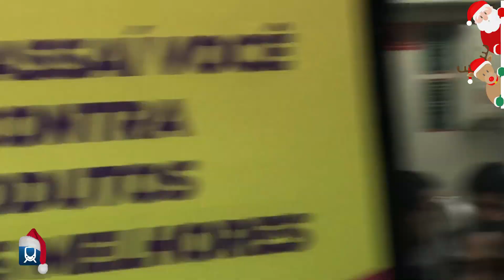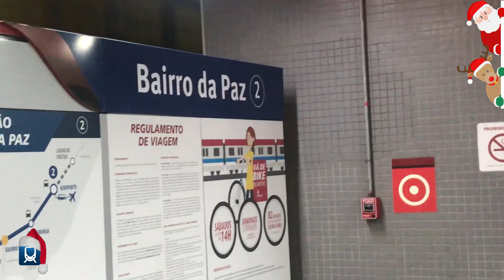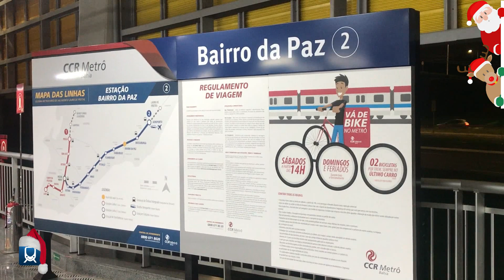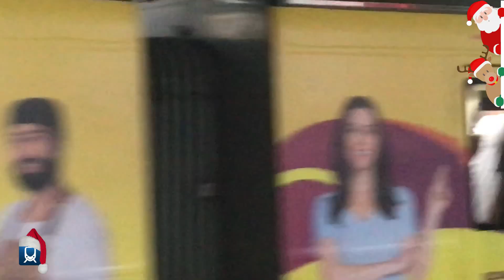CONHEÇA DETALHES DA ESTAÇÃO BAIRRO DA PAZ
Atenção.: Conheça o funcionamento do Sistema Metroviário de Salvador e de Lauro de Freitas e conheça detalhes da Estação Bairro da Paz